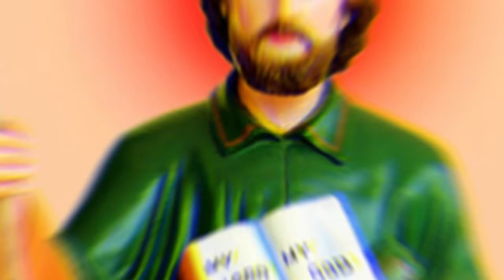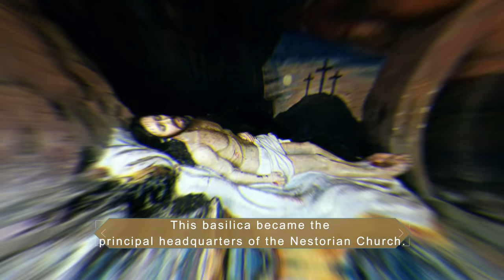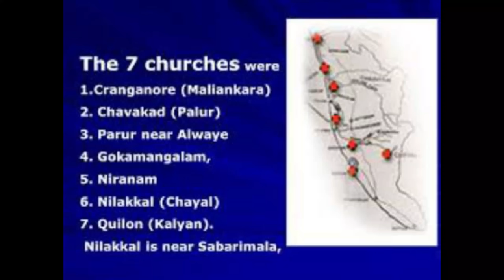Why Thomas died? Saint THOMAS INDIA MISSIONARY- Full Story (part2) భారతదేశంలో తోమా ని ఎందుకు చంపారు?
SAINT THOMAS - INDIAN APOSTLE - తోమా గారి జీవితం & చరిత్ర
 HISTORY AND BIOGRAPHY- INDIAN MISSIONARY

Saint THOMAS INDIA MISSIONARY - Full Story (part1)
 భారత దేశంలో తోమా ఎలా సేవ చేశారు? Indian Apostle

కురేనీయుడైన సీమోను - SIMON OF CYRENE - సిలువ మోసిన వ్యక్తి - Who carried Jesus's Cross to Golgotha

EASTER name HISTORY- ఈస్టర్ చరిత్ర - EASTER SUNDAY ఎలా వచ్చింది? EASTER IN BIBLE JESUS RESSURRECTION

St JOHN THE APOSTLE - అపోస్తలుడు యోహాను చరిత్ర - Revelation, Gospel of John, Letters of John -PATMOS

Saint PHILIP the Apostle HISTORY - అపోస్టలుడైన ఫిలిప్పు చరిత్ర

HISTORY OF ANDREWS THE APOSTLE - SAINT ANDREW - అంద్రేయ - యేసు మొదటి శిష్యుడు  - ANDREWS BIOGRAPHY

Apostle JAMES HISTORY - అపోస్టలుడైన యాకోబు చరిత్ర

SIMON PETER Highlates - WIFE and DAUGHTER - పేతురు బార్య కూతురు చరిత్ర

Apostle PAUL --పౌలు-- HISTORY OF APOSTLES - BEST SHORT DOCUMENTARY

ELISHA MIRACLES - ఎలిషా ద్వారా అద్బుతాలు - DOUBLE PORTION OF SPIRIT FORM ELIJAH - PROPHETS IN BIBLE

ELIJAH POWER AND MIRACLES - ఏలీయా అద్భుతాలు & ఏలీయా శక్తి- Prophet Elijah - Double portion of Spirit

SIMON PETER - THE APOSTLE PETER - HISTORY BIOGRAPHY - Archaelogical history - సీమోను పేతురు చరిత్ర

BENEFITS AND SUFFERINGS OF FASTING ఉపవాసం ఉంటే శరీరంలో ఏమి జరుగును?

FASTING PRAYER  BLESSINGS AND BENEFITS  ఉపవాస ప్రార్ధన ఉపయోగాలు

FASTING PRAYER - ఉపవాస ప్రార్ధనలో ఏమి చేయాలి? ఎలా చేయాలి?

ఉపవాసం ఉంటే ఇవి అస్సలు చేయవద్దు - How to Fast and Prayer

TEMPLE TORN VEIL into two - దేవలయపు తెర రెండుగా ఎందుకు చిరిగింది?

Bartholomew mean,
What is Bartholomew,
Is Bartholomew came to India?,
Bartholomew in the Bible?,
bartholomew meaning,
saint bartholomew, skinned,
bartholomew the apostle,
what is bartholomew, the patron saint of,
calling of bartholomew,
siant bartholomew, church of barthelomew, flaying bartholomew, barthelomew in india,
st bartholomew miracles,
Who is the first apostle in the world?
Who was the first apostle in the Bible?
apostle paul educational background
apostle paul married Saint Philip,
What is St Philip, the Apostle, known for?
What happened to the disciple Philip,
Bible say about Philip,
what was apostle paul's occupation
how did paul become an apostle
how did paul the apostle die
What does the Apostolic Church believe?
What is an apostle at a church?
Is Catholic and Apostolic the same?
What are the rules of Apostolic Church?
apostle church near tanuku, andhra pradesh
apostle church near bhimavaram, andhra pradesh
apostolic
who founded the apostolic church
apostolic church rules
why i left the apostolic christian church
apostolic church near me
problems with the apostolic church
LOVE GOSPEL,LOVE GOSPEL MESSAGES,Jesus very last words,7th last word of Jesus,Jesus last words,went to heaven,jesus last words before he died,it is finished,jesus last words,jesus' last words,what are the 7 last word of jesus,seven last words,seven last words of jesus on the cross,matthew 3:15,meaning OF WORD,fulfill PROPHECY,matthew 3:15-17,GOOD FRIDAY MESSAGE,GOOD FRIDAY 7 WORDS,SEVEN WORDS ON GOOD FRIDAY,FORGIVE THEM,paradise,two theives on cross, The First Word. “Father, forgive them, for they know not what they do.” ...
jesus last words before he died
seven last words of jesus with pictures

---LovingJOHN